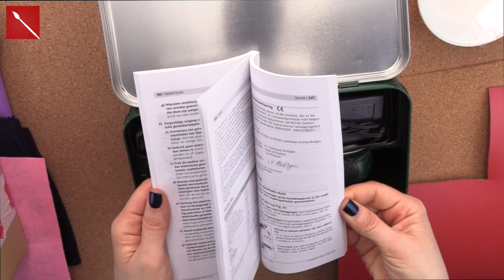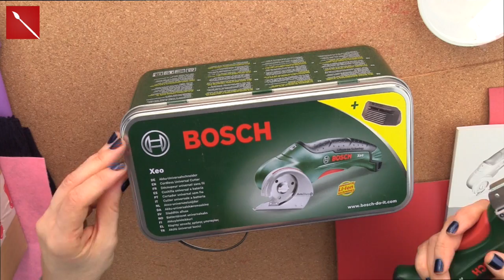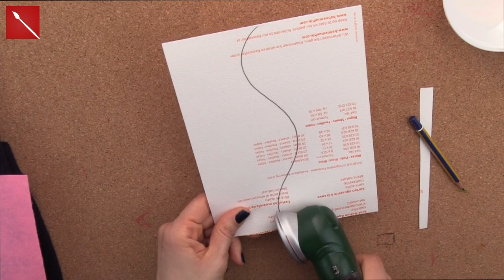Cutter BOSCH è un buon alleato? Recensione ed Utilizzo Arte per Te